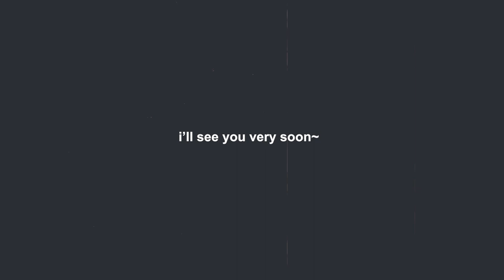painting a birthday artwork for jin 👑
✿ Materials:
Paper: Fabriano, Hot press, 140 lbs
Watercolors: White Nights